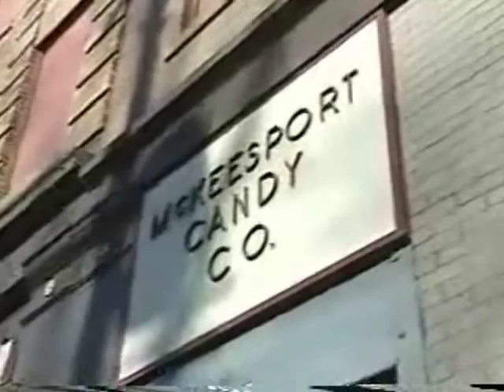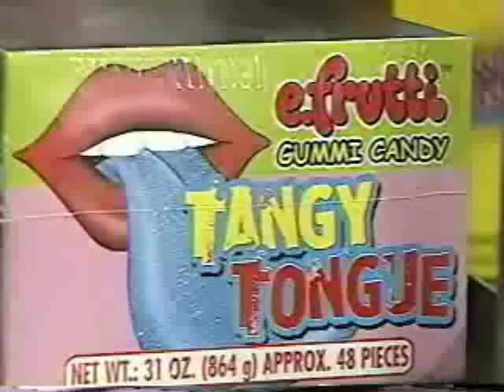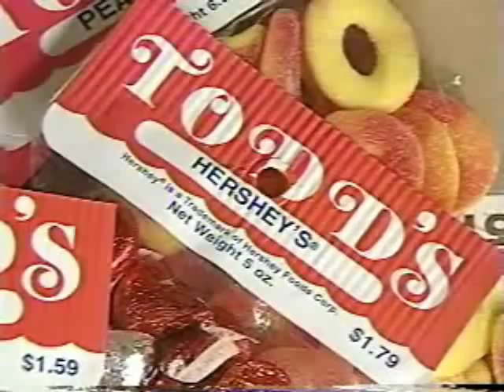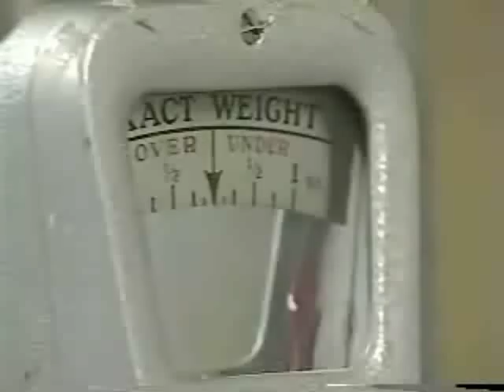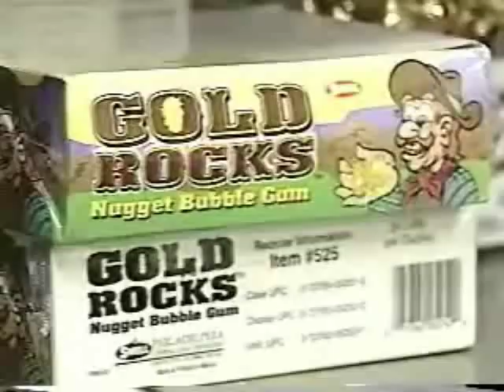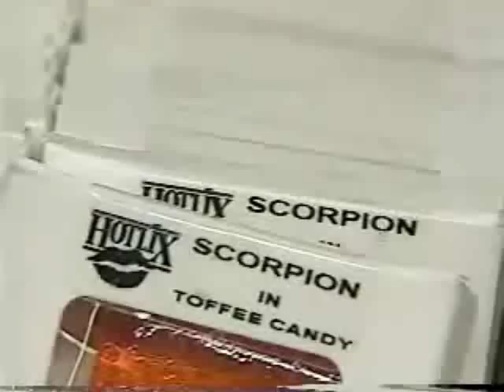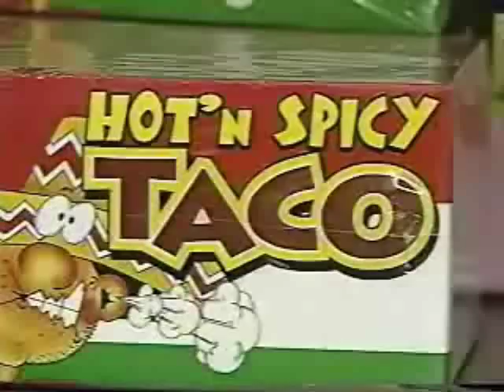WQED takes a virtual tour of the candy warehouse of Candy Favorites.com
CandyFavorites, the Internet's Largest Candy Store and one of the oldest wholesale candy companies in the United States was featured on WQED!
Take a tour of our candy warehouse and learn about our unique histroy!